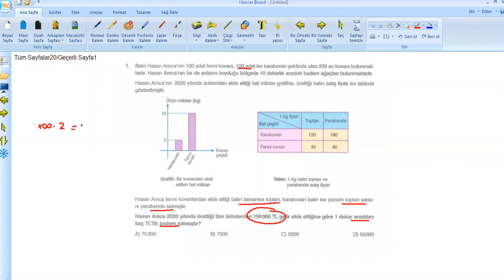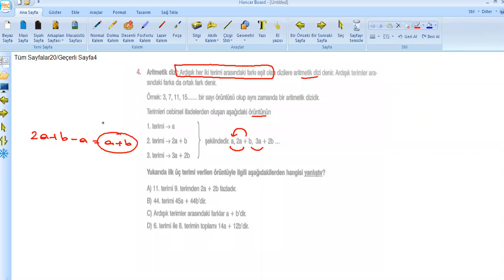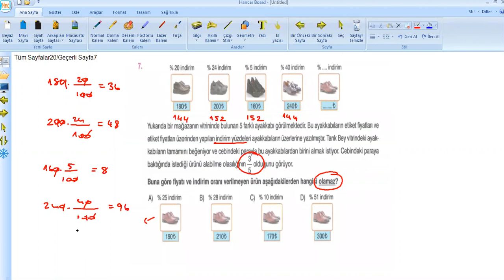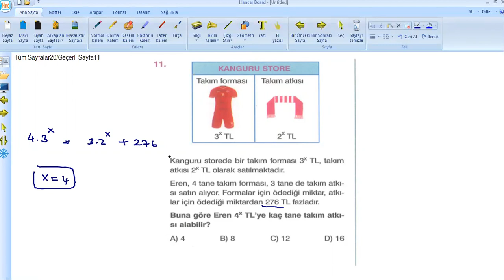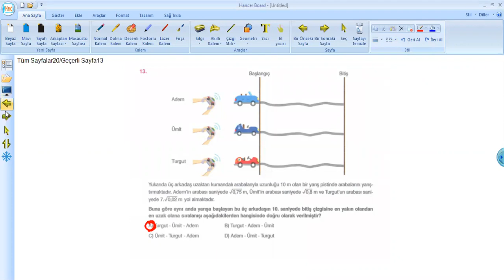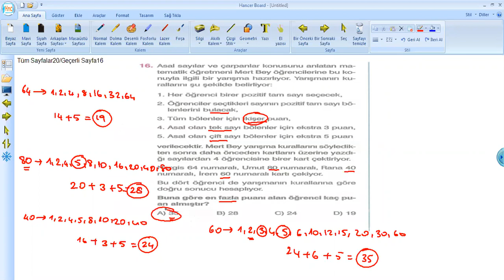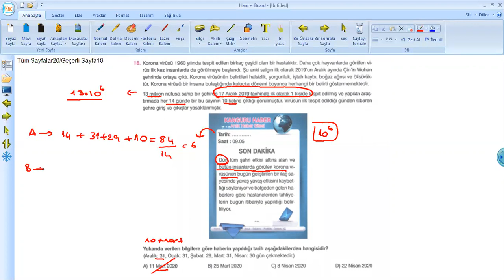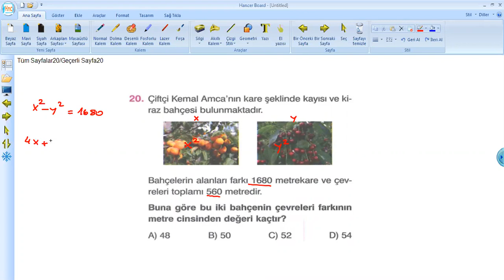10.06.2020 KANGURU LGS MATEMATİK